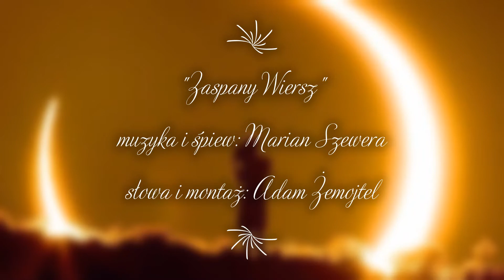"Zaspany wiersz"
Muzyka i wykonanie: Marian Szewera
Słowa i montaż: Adam Żemojtel